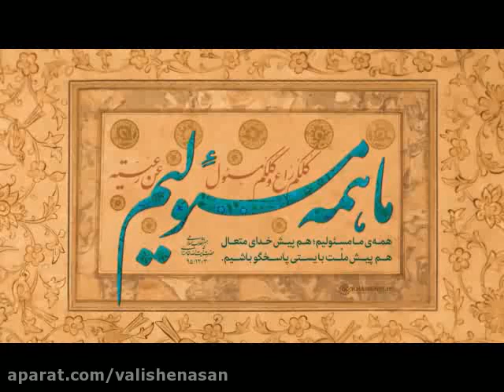Tehran Ethics Professor Ayatollah Vafsi Practical Wisdom Lessons Session 100